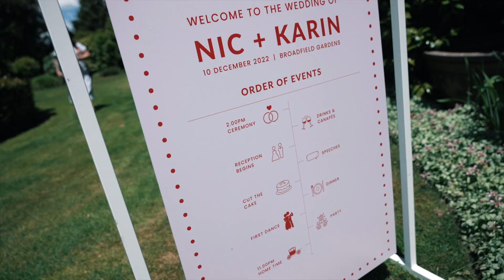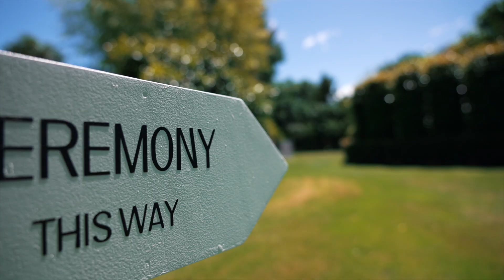Love Always Prevails: Karin And Nic's Beautiful Broadfield Gardens Wedding Film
On another stunner in the Canterbury summer, two destined to be together tie the knot. As chance would have it they found each other at the same place, at the same time, and bonded instantly (after a few pep talks and some courage from the gin that is). Now best friends and lovers for life, they’re one of the lucky ones; “this will be good and this will be a long one”. Karin and Nic, thanks so much for inviting me along to tell your story, this one’s for you. 💚

Wedding Venue // Broadfield Gardens
Celebrant // Debbie Hawker
Marque // Truly Yours
Hirage // Truly Yours & Little Hire co
Styling // Truly Yours design studio @tydesign_studio
Bar // Van Noir by Tussock Hill Vinyard
Event Planner // Kate Blundell - Collective Concepts
Catering // Crisp & Vale  - canapés, Smoke ‘n’ Barrel - mains
Photographer // Danielle Hardy - associate photographer for Sarah Clements
DJ  // Mike - DJ Pulse, Jo Oliver - acoustic
Hair // Bride’s hair - Ashleigh Jane , Bridesmaid’s hair - Alexa Wiersma
Makeup // Ashleigh Jane
Bouquets/flower arrangements // Alex from the Flowerpress
Wedding Cake // Bride’s Mother
Wedding Dress // Lover’s society - from Paperswan
Groom/Groomsmen Suits // Hallensteins & Barkers
Kombi Van // Canterbury Kombi Chaffeur

MB01GCBRYU5E1Y0